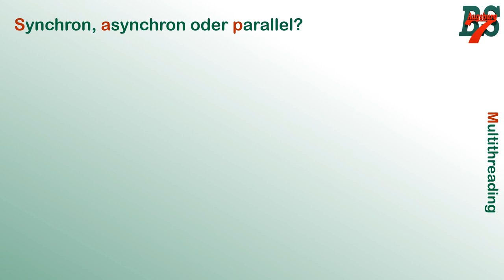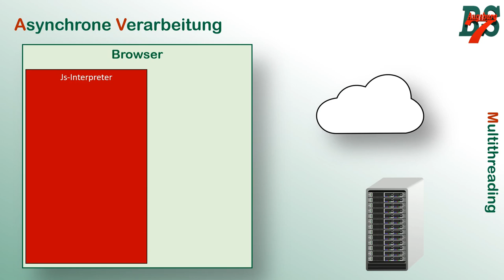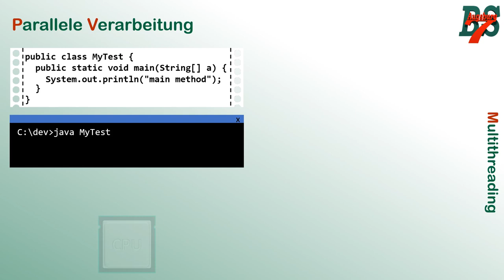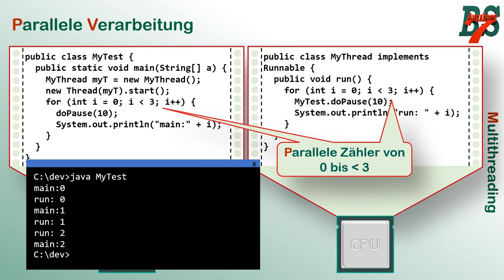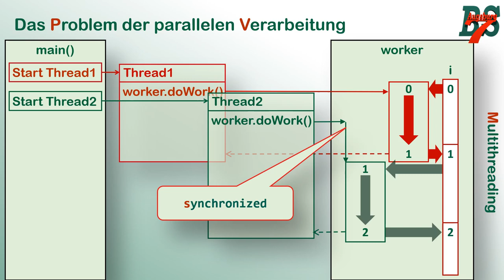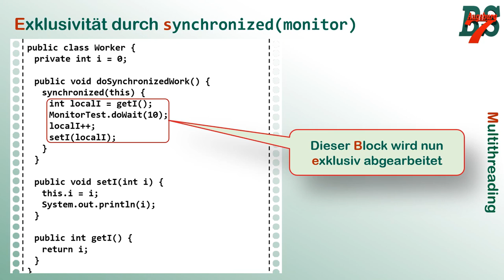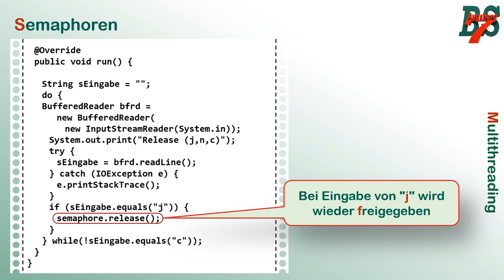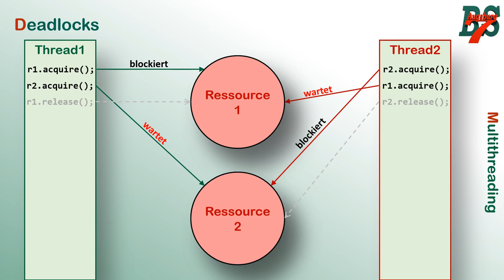Multithreading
Wir klären ein paar wichtige Begriffe, wie synchron, asynchron und parallel. Weiterhin gehe ich über die Tücken von mulithreaded Programmierung, wie race Conditions ein und zeige in Java, wie man solche Situationen verhindert. Zum Schluss geht es noch kurz um die Deadlocks.